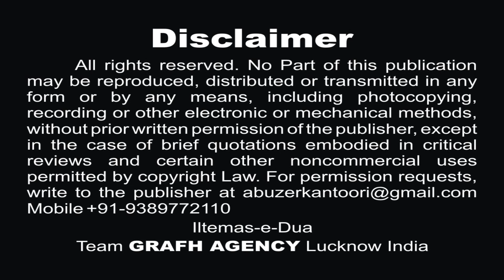खंदक और हुदैबिया | Khandaq Aur Hudaybiyah | Abu Tamama Abidi | Journey of Ahlul Bait a.s.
Chapter-01 Episode-07 Journey of Ahlul Bait a.s.
खंदक और हुदैबिया
Khandaq Aur Hudaybiyah
Islamic Web Series
Started from 10th December 2020 Daily 9:45 a.m. Sharp
Orator : Janab Abu Tamama Abidi
Concept : S. Aariz Mahdi
Support : Abuzer Kintoori
Global Released & Copyright : GRAFH AGENCY, Lucknow India

A series for knowledge which contains full history of Ahlul Bait (A.S) ( 14 Masomeen )
Most of us know very little amount of Islamic history or we know things in patches so lets know it all in a sequence with Maulana Abu Tamama Abidi

Our Branch Office :
GRAFH AGENCY

Cameraman : Rahul Singh Chauhan, Mehdi Haider
Graphic Designer : Murtuza K. Bhurani, Syed Yasir Husain
Production Manager : Mahtab Husain & Mahmood Rizvi
Video Editor : M. Abuzer Kintoori